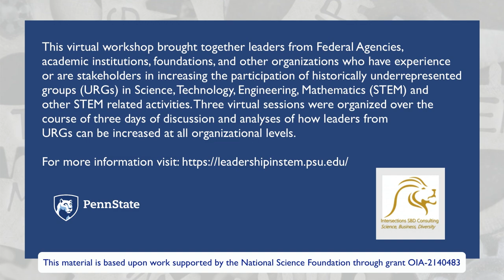Leadership in STEM fields Day 2 Workshop with Yo-Yo Ma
Day 2 Session 2: The role of literature, film and music